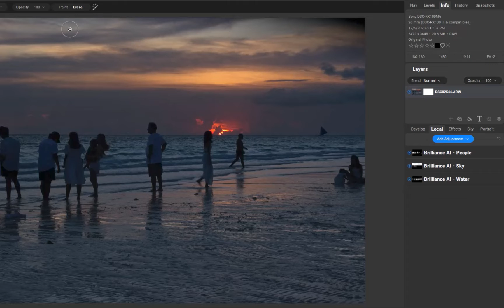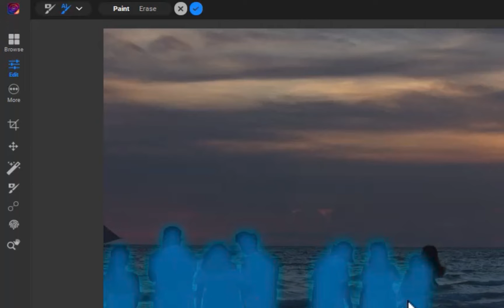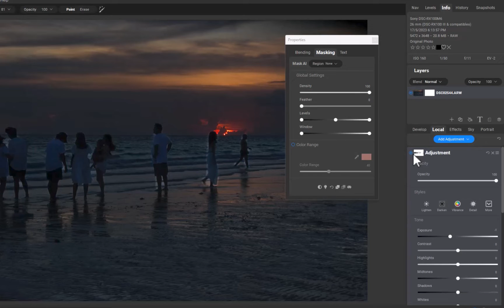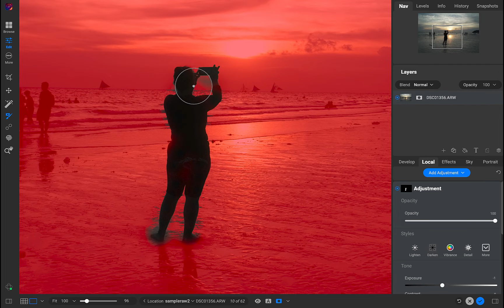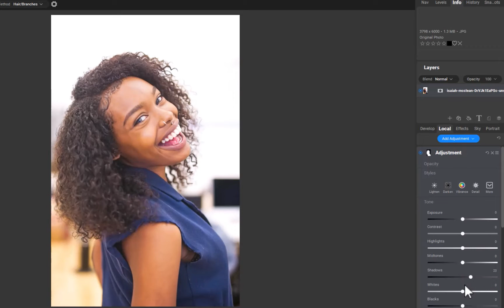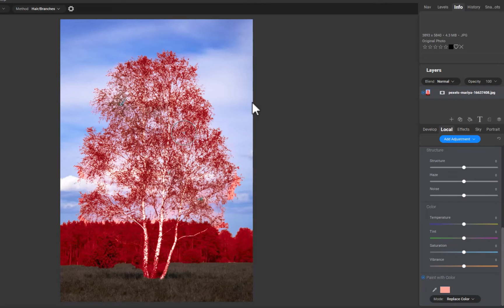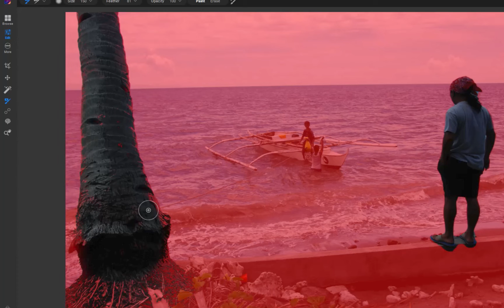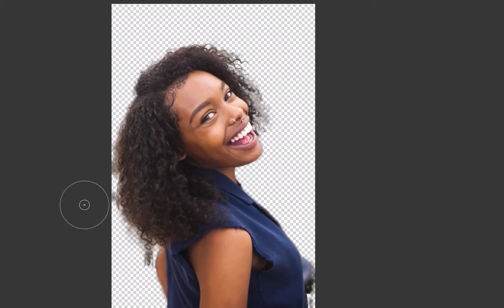ON1 PHOTO RAW 2024: 4 QUICK MASK AI BRUSH TIPS FOR BETTER LOCAL ADJUSTMENTS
Following our masking brush tool tips we run through an equally important masking tool which many people do not fully understand.-- Quick Mask AI Brush Tool. While extremely powerful, beginners might not fully appreciate how to use this essential tool. That's what we will be discussing in this video.

If you are interested on how to use the Masking Brush